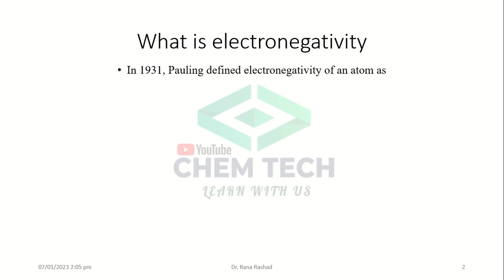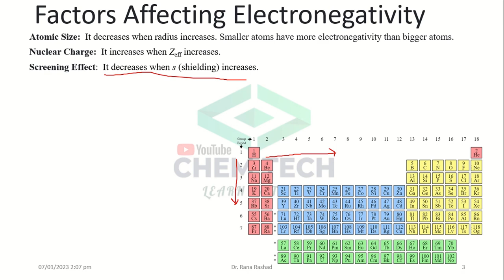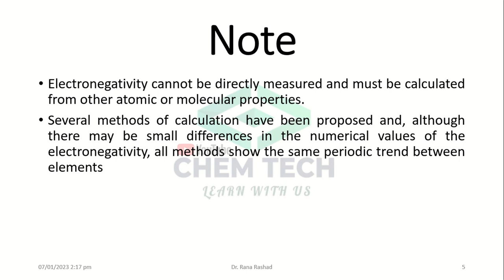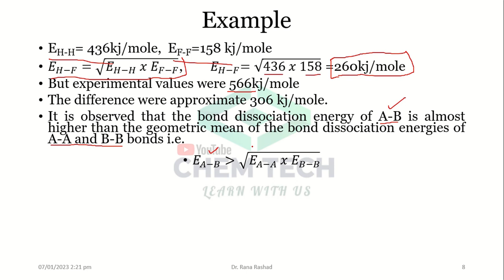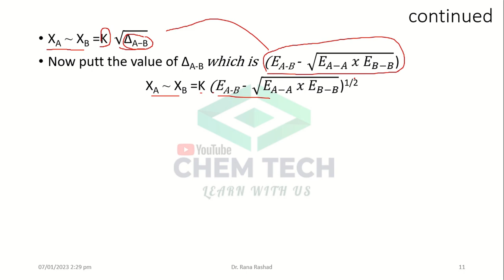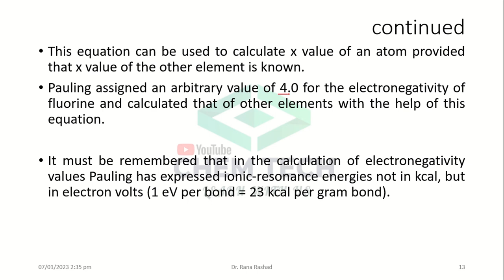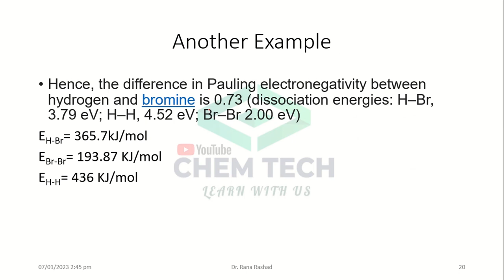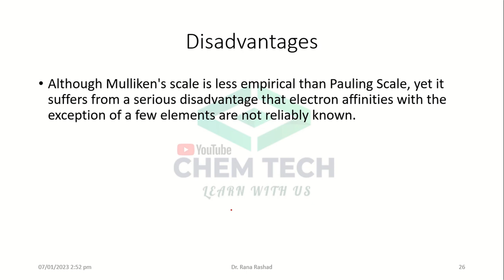Electronegativity| Scales of Electronegativity| Pauling and Mulliken Scale| Periodicity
Electronegativity is a measure of an atom's ability to attract electrons to itself within a chemical bond. Atoms with a higher electronegativity will tend to "steal" electrons from atoms with a lower electronegativity, resulting in a more ionic bond. Atoms with a lower electronegativity will tend to "give up" electrons to atoms with a higher electronegativity, resulting in a more covalent bond. The Pauling electronegativity scale is a common scale used to measure electronegativity. It is based on the concept that electronegativity increases as you move up and to the right in the periodic table. Fluorine is the most electronegative element, while francium is the least electronegative.
Electronegativity| Scales of Electronegativity| Pauling and Mulliken's Scale| Periodicity

Pauling's scale.
Mulliken's Scale
Allred Rochow scale
Sanderson electronegativity equalization
Allen electronegativity
Electronegativity is a chemical property that describes the tendency of an atom or a functional group to attract electrons toward itself. The electronegativity of an atom is affected by both its atomic number and the distance that its valence electrons reside from the charged nuclei.

"electronegativity," "Pauling electronegativity scale," "ionic bond," "covalent bond," "fluorine," "francium," "periodic table," or "chemical bond."
"Pauling electronegativity scale"
"electronegativity"
"periodic table"
"chemical bond"
"ionic bond"
"covalent bond"
"fluorine"
"francium"
"elemental properties"
"chemical reactivity"
Mullikan value is 2.8 times the Pauling value. Hence, to obtain Pauling value, Mulliken value should be divided by 2.8.
advantages of Pauling scale
disadvantages of Pauling scale